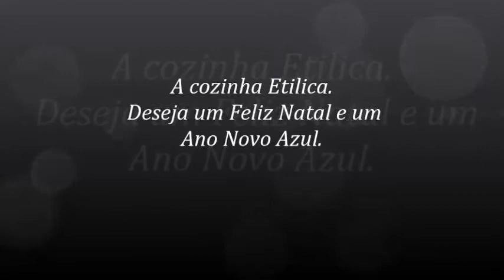Feliz Natal Azul Bar do B. Charles Zanol. Parte 2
Blues Bar do B.